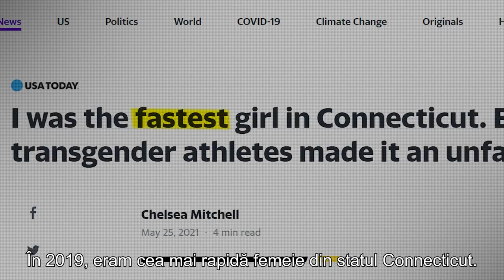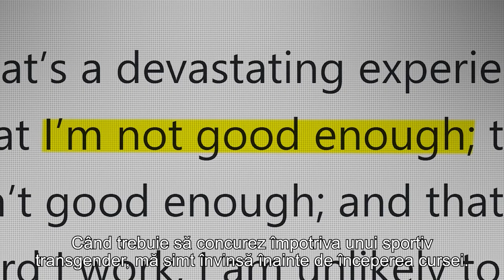Chelsea Mitchell a fost forțată să concureze împotriva băieților în liceu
CIF: 33686860